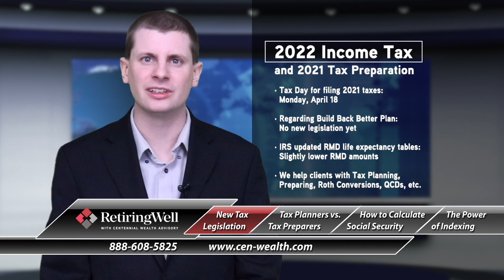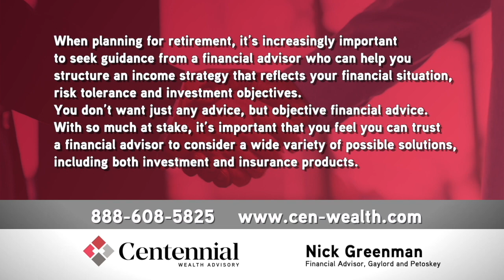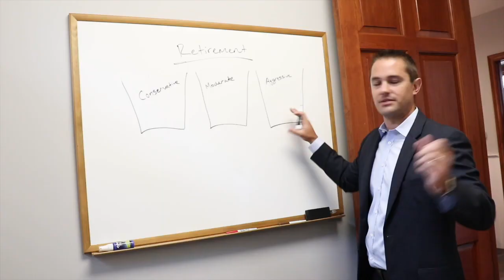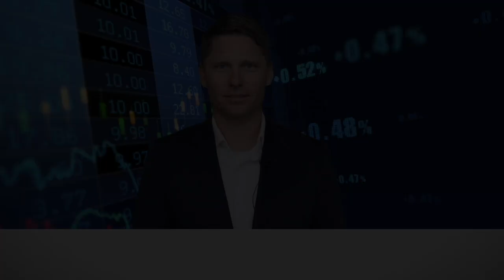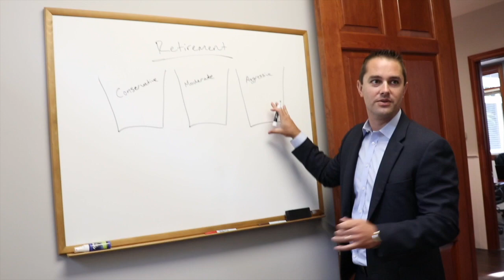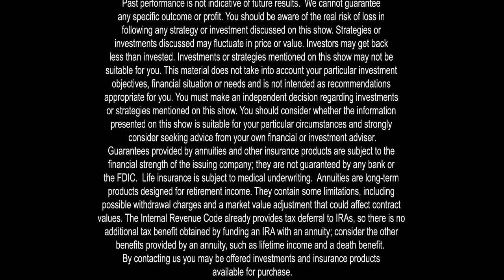Retiring Well, March 26, 2022: New Tax Legislation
The tax laws are subject to change. It's important to stay up to date. Other topics in this show include:
Tax Planners vs. Tax Preparers,
How to Calculate Social Security,
The Power of Indexing.

The topics are being presented by Jon Torbet, Art Canfield, Nick Greenman and Jack Klunder, Financial Advisors at Centennial Wealth Advisory. Centennial Wealth Advisory, LLC is a financial advisory firm, specializing in retirement planning and implementing a holistic approach that includes investment management, income planning, tax planning, estate planning and health insurance/Medicare planning. Centennial Wealth Advisory serves all of Northern Michigan and has offices in Traverse City, Cadillac, Gaylord and Petoskey.

Advisory Services are offered through Centennial Wealth Advisory LLC. Insurance products and services are offered and sold through CWA Financial LLC. Securities offered through Madison Avenue Securities, Member FINRA/SIPC. Centennial Wealth Advisory LLC, CWA Financial LLC and Madison Avenue Securities are unaffiliated entities.

By contacting us, you may be offered investment services and insurance products available for purchase. Past performance is not indicative of future results. Investments are not guaranteed and can lose money. Securities are not FDIC insured or guaranteed and may lose value. Neither Centennial Wealth Advisory LLC, CWA Financial LLC nor Madison Avenue Securities are tax or legal advisors and this information should not be considered tax or legal advice. Counsult with a tax and/or legal advisor for such issues.